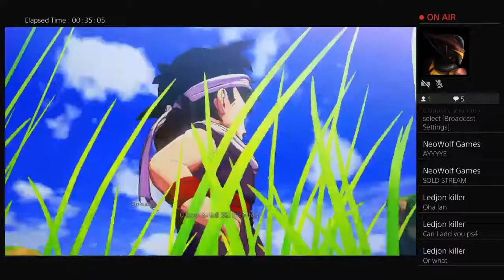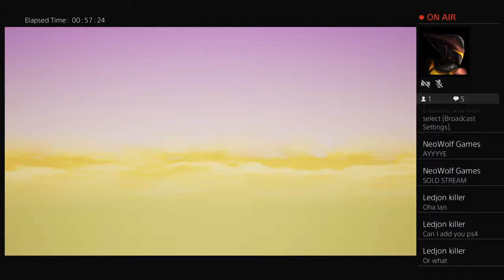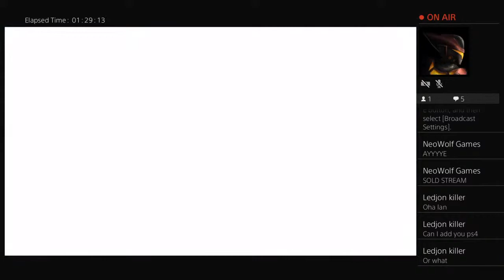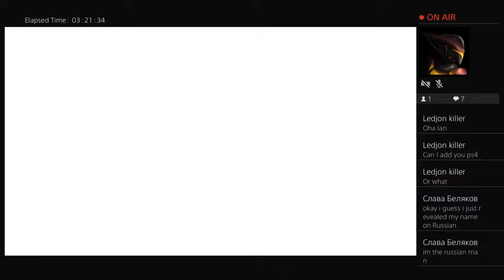Dragon Ball Z Kakarot Stream 1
Hello, this channel isn’t use for much of anything. Only really dumb will happen here if and when I upload